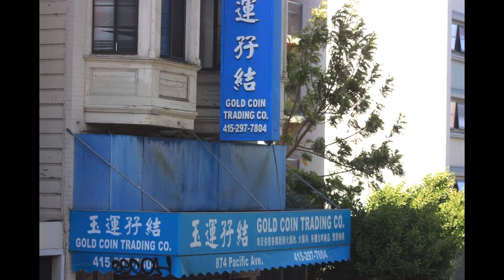Cruise visit to San Francisco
We arrived on Cunards Queen Elizabeth and had an absolute fab day in this amazing city.